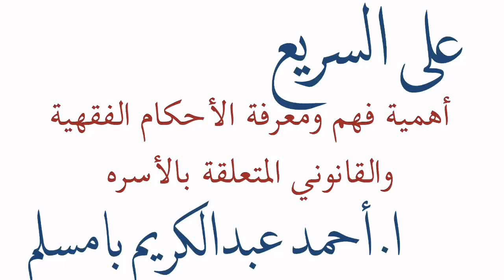على السريع مقتطفات من سناب الاستاذ احمد عبدالكريم بامسلم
اهمية فهم ومعرفة الاحكام الفقهية والقانونية المتعلقة بالاسره